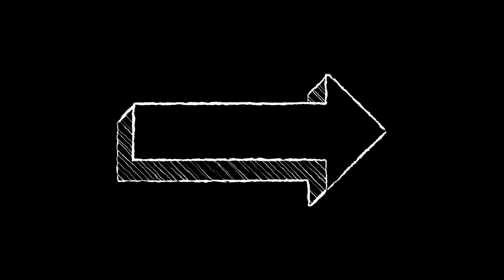Leggins modelo 2020-59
Video de Leggins Jb Sport